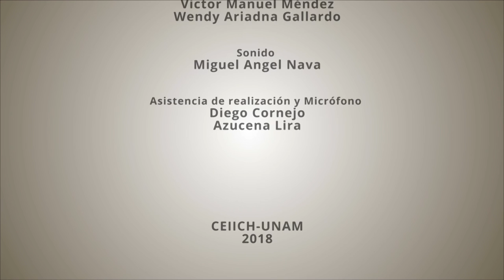Interdisciplina y complejidad. Conceptualizaciones y experiencias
Participan:
Dr. José Guadalupe Gandarilla Salgado, Dra. Guadalupe Valencia García, Dra. Patricia Castañeda Salgado, Dr. Jorge González Sánchez y Mtra. María Haydeé García Bravo